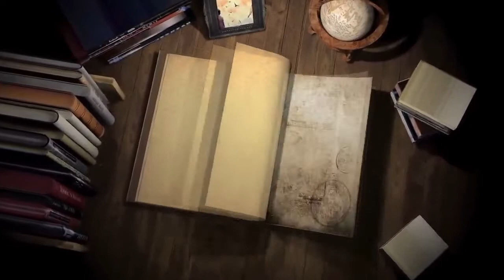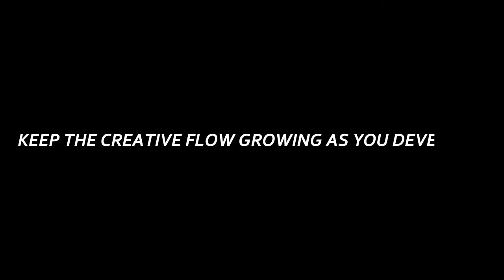Developing Characters: Understanding What A Protagonist is | What Are Main Characters & Protagonists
What is a protagonist? Your story needs a protagonist that readers and audiences alike will be interested in. And knowing the difference between a protagonist and a main character will help you add greater depth to your stories. Here's a fun fact: A protagonist can be a main character. However, not every main character is a protagonist. Let's explore the difference between what makes a main character and a protagonist in your stories to keep the creative flow growing as you develop "The Write Mindset."

00:00 - Introduction
00:58 - Thank you and subscribe
01:44 - What is a protagonist
03:39 - My thoughts on creating a protagonist
05:08 - Difference between a protagonist and a main character
06:37 - What counts as a main character
07:46 - An example of a main character
09:08 - Main difference summary
10:12 - Final thoughts
14:00 - Next video in series
15:06 - Question
15:20 - Goodbyes and subscribe

Thomas J. Bellezza was born in 1978 on Long Island, New York, and is a successful consultant in the entertainment industry. He is known for his speaking engagements, mentoring, and unwavering desire to help others with their creative endeavors and succeed in their careers. He is a student of human behavior and the process of becoming successful. For more than twenty years, he has been an important figure in his field, opening doors and giving people places to learn.

His journey began in the 90’s as an illustrator. From there, his career turned into a ten-year venture with his band TENEbRAE. Since 2007, he has developed multiple paths in his industry: from his music project, Altayon, to performing stand-up comedy, acting, and his career as a writer/author. As a writing consultant, he helps write, outline, and brainstorm story development and narrative fluidity. As a script doctor and story consultant, he works on scripts, books, and novels.

His mission to help educate people has led him to open up a nonprofit venture, Team Rise Together, with the motto of "work together, grow together, and rise together." This mission gives entertainers the chance to work together with other people who share their interests. As a team, these people will help each other improve their skills, learn about the industry, and understand their craft in the field so that they can move up in their careers together.

His debut poetry book, "SHE," was published in 2018 and is holding strong with 4.8 stars on Amazon. Currently, his next two books are in progress. His self-help book is in the hands of fantastic alpha readers, and his first three book fantasy series, "The Maven Wars," is in the outlining stage. In addition to writing, Thomas currently has a number of TV and film scripts in the works at BBR Productions. These projects will be made as part of the Team Rise Together mission.